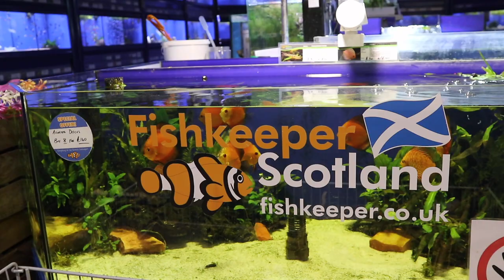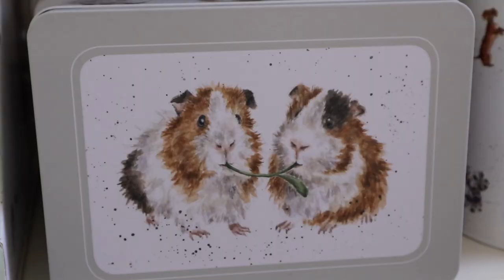Finding A New Work Space (pet shop)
✿ Social Media ✿

✿ Filming/Editing ✿
Editor: iMovie (for mac)